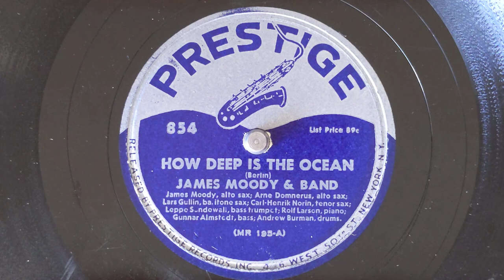How Deep Is The Ocean - James Moody & Band - Prestige 854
JAMES MOODY & BAND
Leppi Sandewall, bass trumpet /
James Moody, Arne Domnerus, as /
Carl-Hendric Norin, ts / Rolf Larsen, p /
Gunnar Armstedt, sb / Andrew Berman, d.
Stockholm, Sweden, January 23, 1951
MR-195-A How Deep Is The Ocean
Prestige 854
0:00 Rolf Larsen, piano intro
0:14 James Moody, alto sax
1:57 Carl-Hendric Noron, tenor sax
2:23 James Moody, alto sax